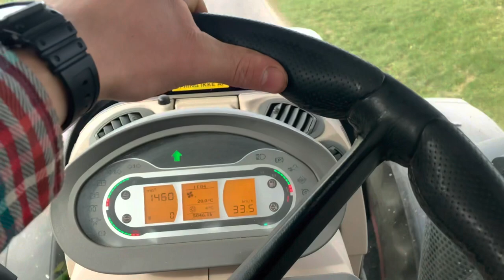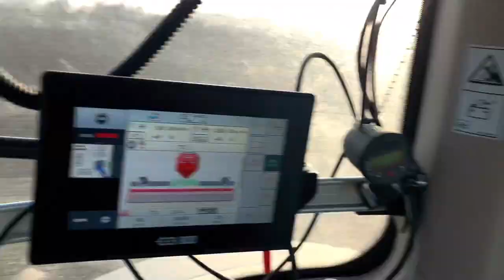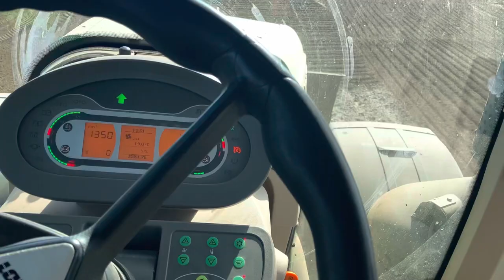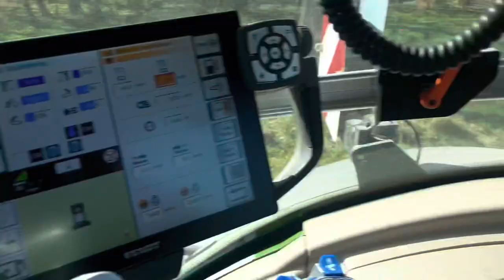Forårsarbejdet Fortsætter 🚜🌾 KLF | Dansk Landbrug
Så fortsætter forårsarbejdet endelig!

Der pløjes, såvedsharves, sået og kørt gylle.

Kock Landbrugs Forvaltning
Køb en T-Shirt og støt Kanalen!